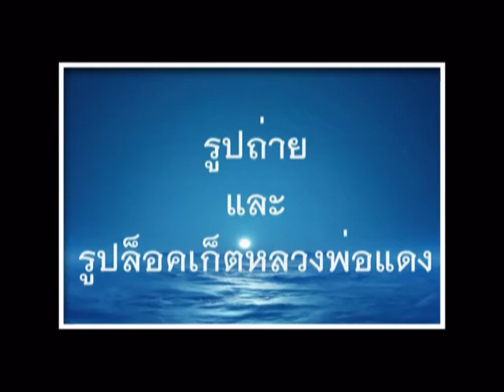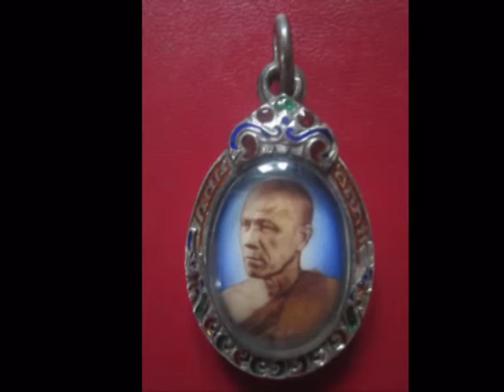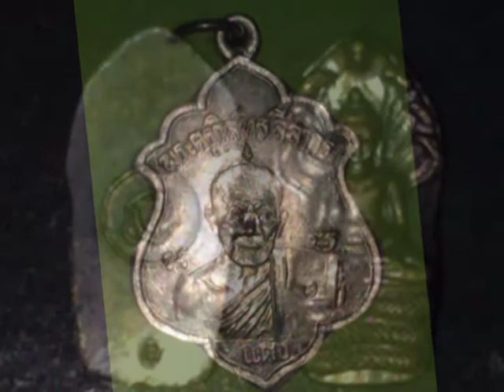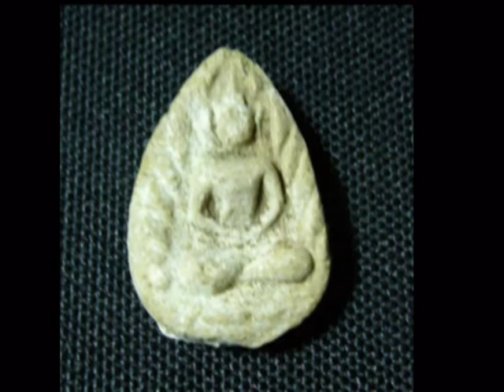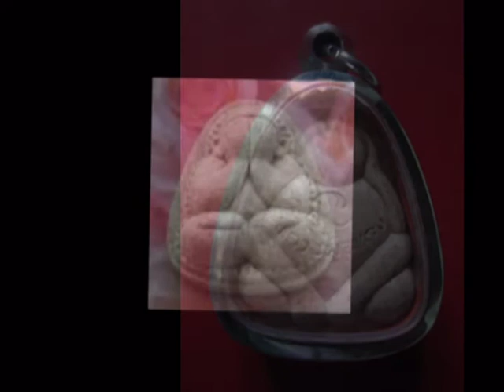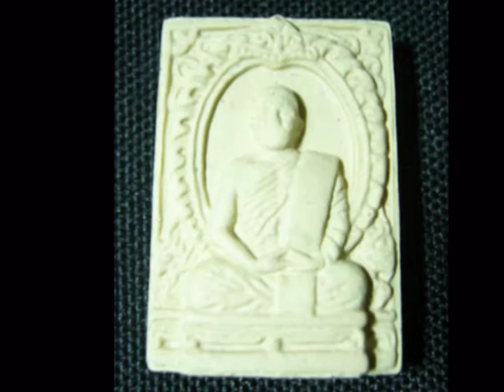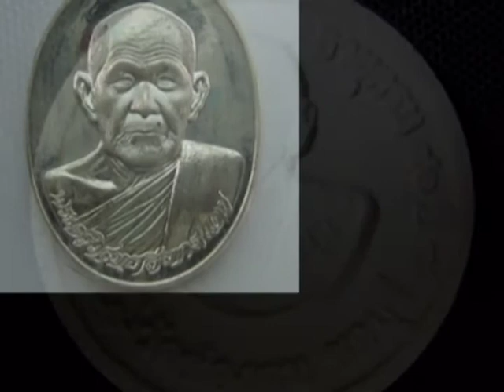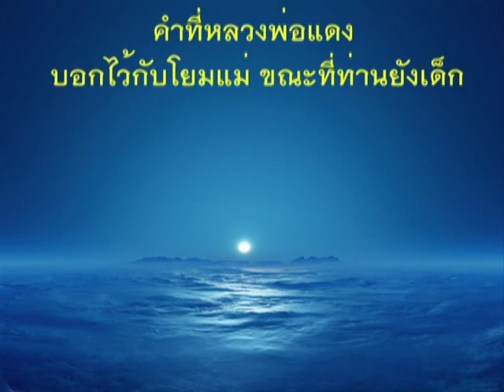Dang's amulet .mpg